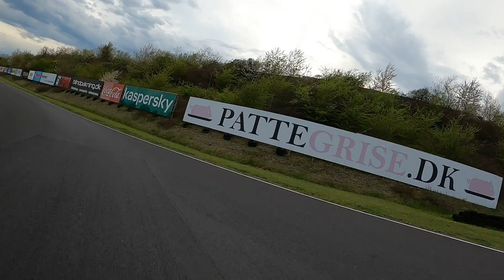09-05-2021 - Roskilde Racing Center - Schumi 85+ KG - RearCam - Heat 4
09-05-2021 - Roskilde Racing Center - Schumi 85+ KG - RearCam - Heat 4